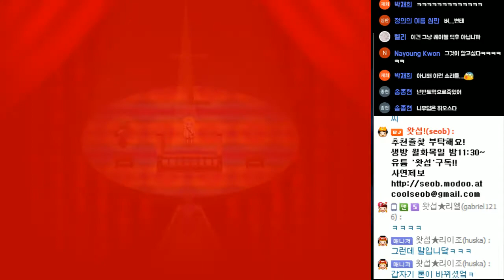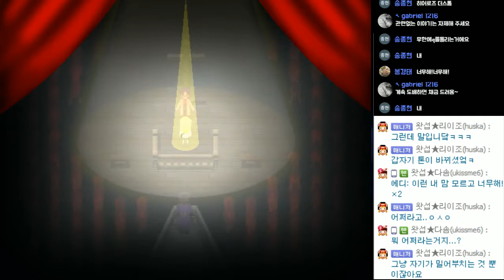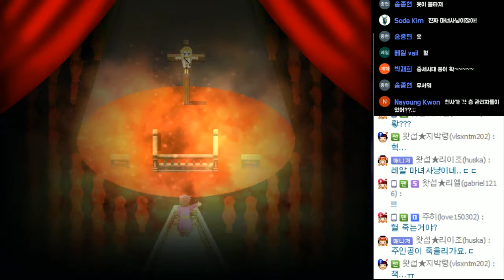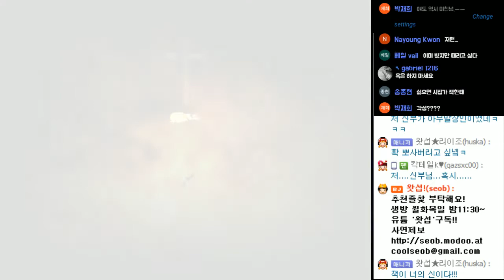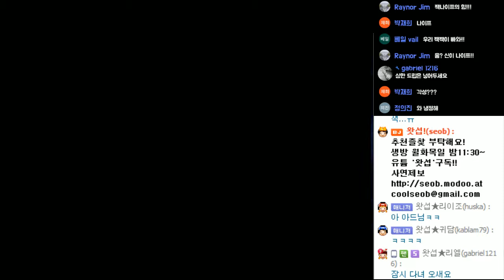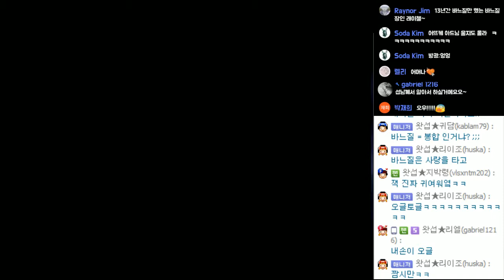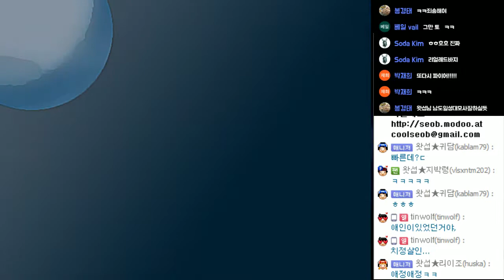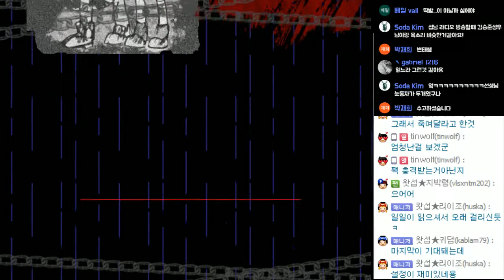[명작 공포쯔꾸르] 살육의 천사 #11 - Ep.3 (Angels of Death)｜왓섭! GAME